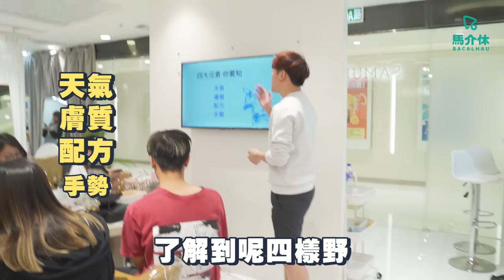【Vlog】開箱素顏👩🏻鬥皮膚好！邊兩隻手指最溫柔？｜馬介休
夠唔夠膽同朋友鬥皮膚好？
素顏囉！驚啊？👩‍❤️‍💋‍👩

特別鳴謝：
化妝WS導師 - Evan 阿楓 @evans_ctf
髮型WS導師 - Samuel @samuel_hairstylist

🛒市集嚟唔到？而家好高科技
🛍可以網購架衰鬼☺️